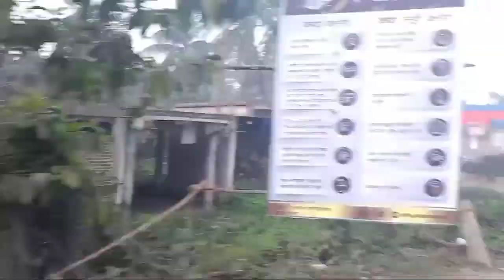Mousuni tur part 2 ...